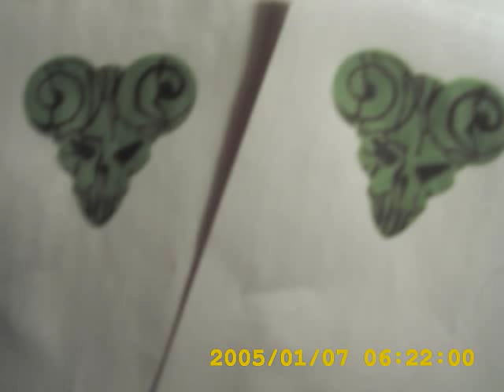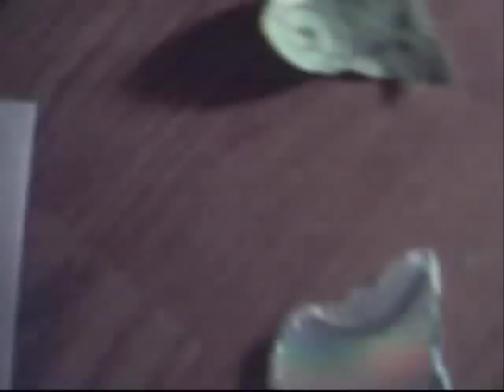how to make the pick of destiny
how to make te pick of destiny